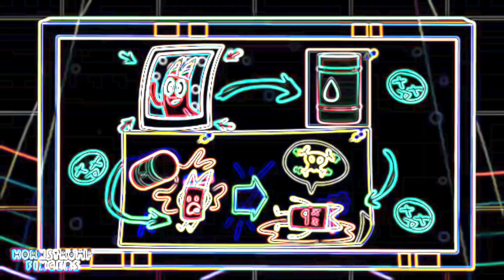BANBAN is BURIED ALIVE?! Garten of Banban 7 Animation vocoded